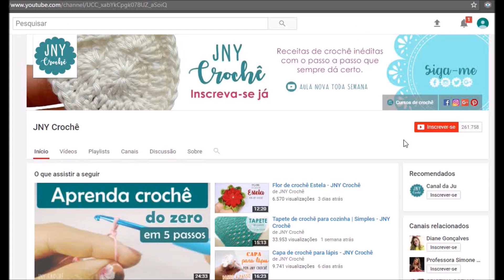Professora Ju da JNY Crochê | Vídeo de apresentação do canal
Eu sou a professora Ju da JNY Crochê, sou professora, especialista em crochê e vendas há mais de 10 anos.